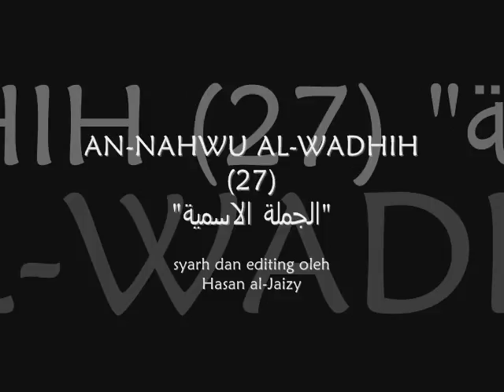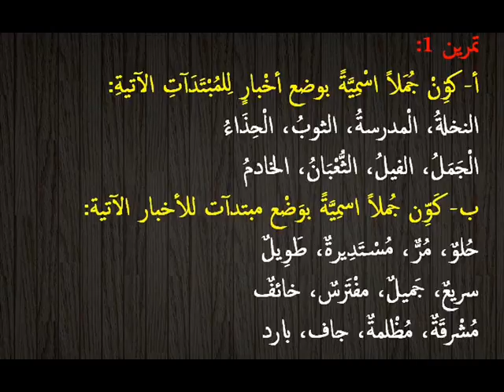AN-NAHWU AL-WADHIH J1 (27) - "الجملة الاسمية" [Hasan al-Jaizy]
Kajian kitab an-Nahwu al-Wadhih bersama Hasan al-Jaizy.